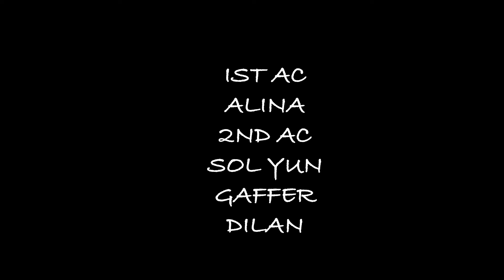Into The Night - Tango Scene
Sound Stage Production - Cinematography/700

Directed by Phoebe Li
Actors: Ziwei Han, Gabriel Lustosa